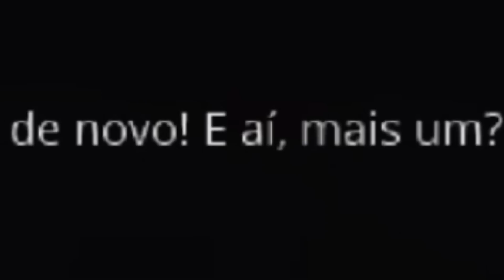Minecraft mas.. O QUE VOCÊ PREFERE? 🤔🟦🟥 - Miauzinha e Jaum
0:00 INTRODUÇÃO
00:30 1 LIKE = 1 PEIXE !
00:35 MINECRAFT